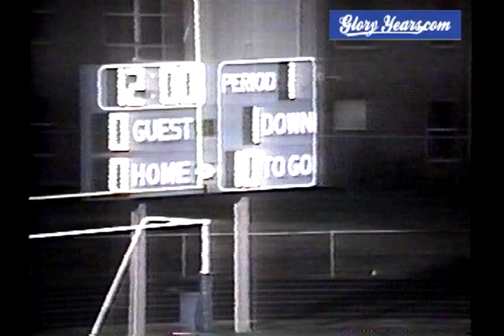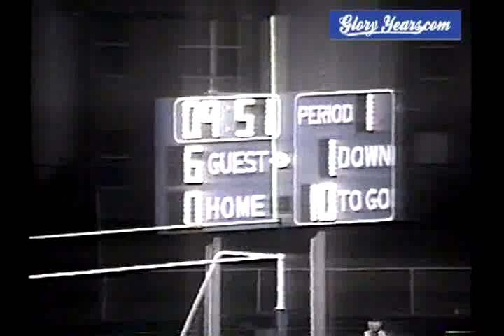Reading vs Deer Park 1993 Ohio Football (1 of 2)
GloryYears.com Presents - Reading vs Deer Park 1993 Ohio Football (1 of 2)-v4242